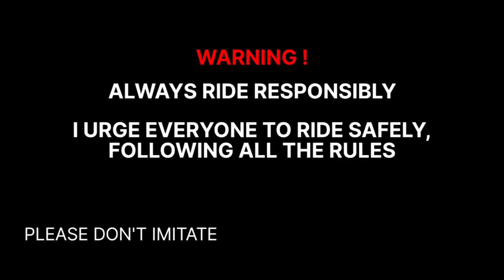Maze Aagae Ish New Ktm Duke 250 2022 Ko Ride Kar Ke | Feenix Vlogs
👇 My Vlogging Accessories 👇

/Camera - (Samsung Galaxy F12) Phone Camera

/DSLR - Canon 80D

/Lens (Canon EF-S18-135mm)

/Helmet Chin Strap Mount
/Extra Mount Kit

/Budget Microphone

/Scooty - TVS Ntorq 125 ( Smarty)
/Bike - Ktm Duke 250 BS6

/Location- Ranchi

/Video edit- Custom PC

/Thumbnail editing app- PicsArt & Photoshop 2020